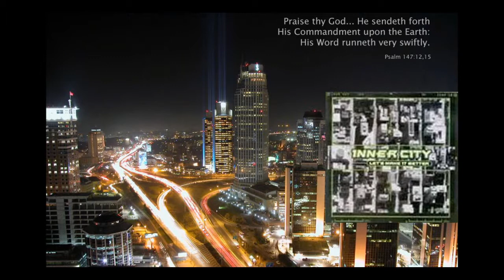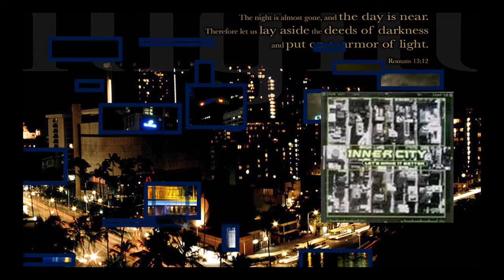Since You Turned My Life Around - John P. Kee and Inner City Mass Choir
John P. Kee and Inner City Mass Choir, Let's Make It Better, Album Notes
LET'S MAKE IT BETTER was nominated for the 2000 Grammy Award for Best Gospel Choir Or Chorus Album.Liner Note Author: John P. Kee.Recording information: Phat Haus Studios, Charlotte, NC.Arranger: John P. Kee, Christian, Gospel, Choir, Church, Bass, Keyboard, Tracks, Organ, Guitar, Jazz, Video,